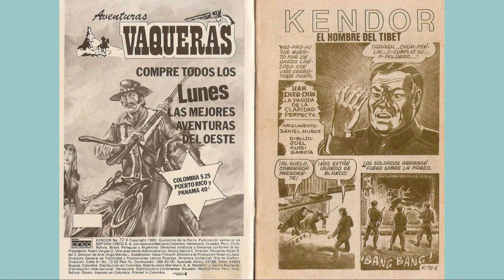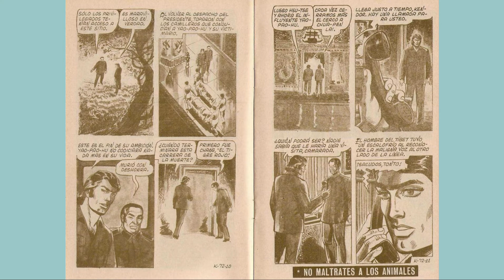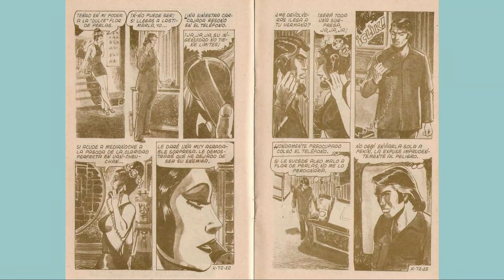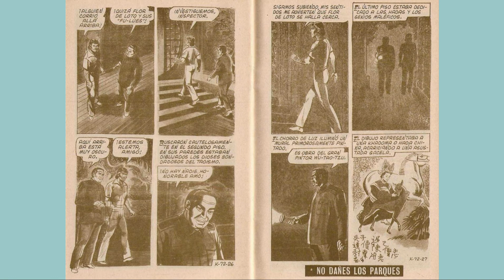KENDOR 72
REVISTAS PICANTES MEXICANAS COMO :
EROTIKA
LAS CHAMBEADORAS